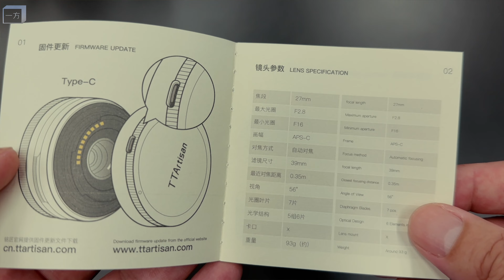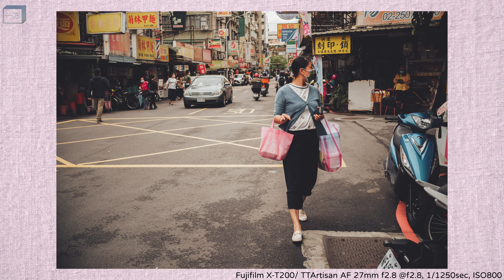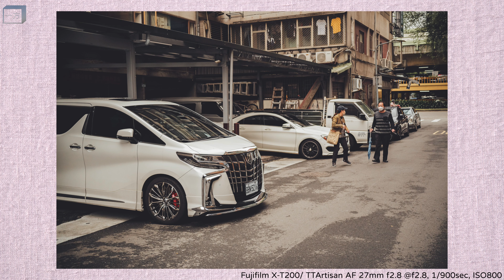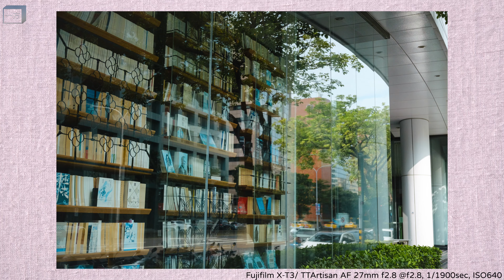富士新餅乾鏡！ 銘匠TTArtisan AF 27mm F2.8 簡單拍攝心得～ New Pancake Lens for Fujifilm X-System Review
富士新餅乾鏡！
銘匠TTArtisan AF 27mm F2.8 簡單拍攝心得～
New Pancake Lens for Fujifilm X-System Review

優點：
1. 低價
2. 鏡身質感優良～ 附金屬遮光罩 有光圈環
3. 對焦無聲

缺點：
1. 鏡頭邊角失光暗角明顯
2. 發色與原廠差異大
3. 金屬遮光罩可以蓋上原本鏡頭蓋但是非常鬆

餅乾鏡的存在是極端便攜與適合單手操作
順著這個想法
來場市區小旅行～行走街拍吧
看看這一顆能自動對焦的輕薄餅乾鏡
可以捕捉什麼樣的時光切片！